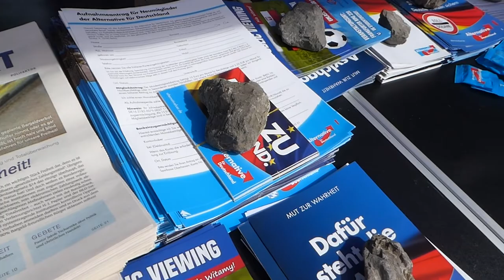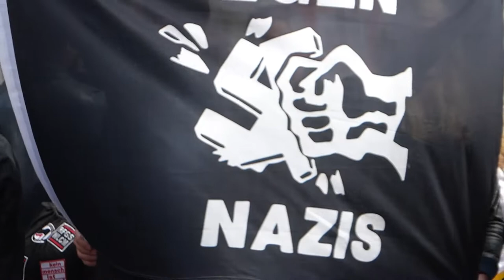Corso Leopold München Leopoldstrasse . AFD-Stand mit der Antifa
München 2016. Weit sichtbarer Stand urch die Luftballoons.